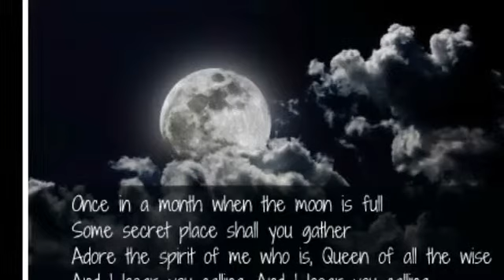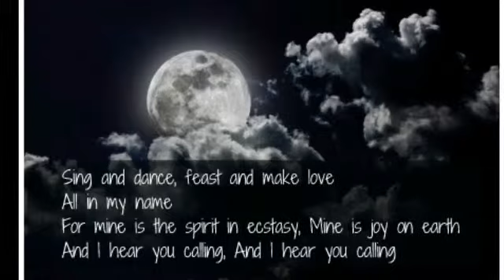Goddess Calling Song